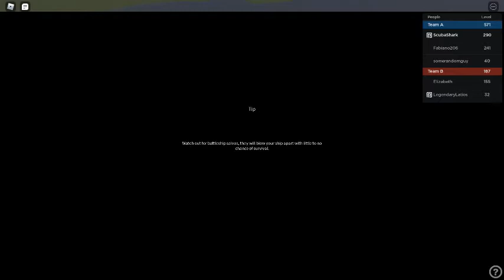Anti-Air? More Like Anti-Airspace | ROBLOX Le Bote